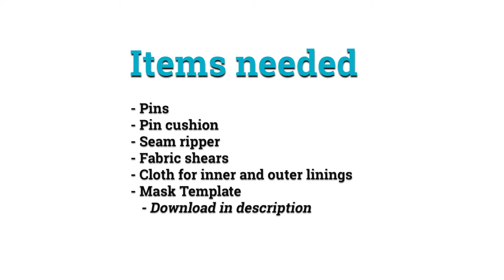"How To Make A Mask" - Do It Yourself Project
In this do it yourself video we show you how to make a mask to cover your mouth. This is an easy DIY project tutorial provided by Shasta Public Libraries which, covers Redding Library, Anderson Library and the Burney Library in Shasta County California.